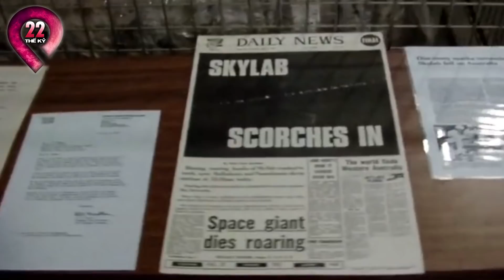Phung Phí Hơn 20 Triệu USD Chỉ Để Nhận Lại Sự Ám Ảnh Kinh Hoàng | Top 10 T.ai N.ạn Kỹ Thuật Đáng Sợ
Phung Phí Hơn 20 Triệu USD Chỉ Để Nhận Lại Sự Ám Ảnh Kinh Hoàng | Top 10 Tai Nạn Kỹ Thuật Đáng Sợ